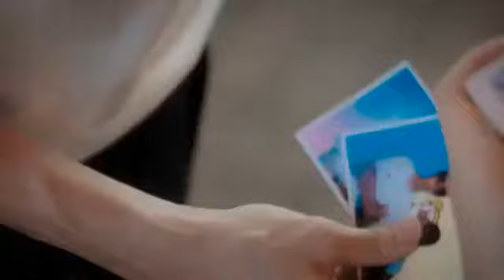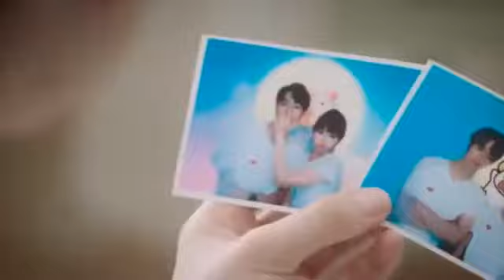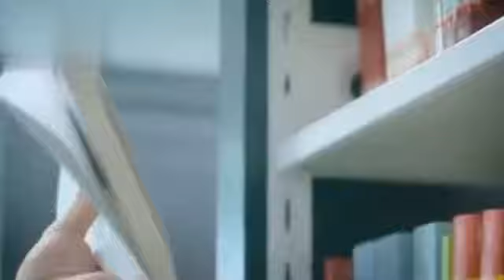My heart fall in love ❣️new korean mix hindi songs 🥀korean drama new Chinese drama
In this video, I'll show you My heart fall in love ❣️new korean mix hindi songs 🥀korean drama new Chinese drama.Enjoy!

BE MY FRIEND: 📕Add me on Facebook ABOUT MY CHANNEL: Hi! I'm SATYAM. On my channel, you will find BEST DRAMAS. I love sharing KOREAN AND CHINESE DRAMA LOVESTORY. with you guys as I experience them myself.

Before put any strike.